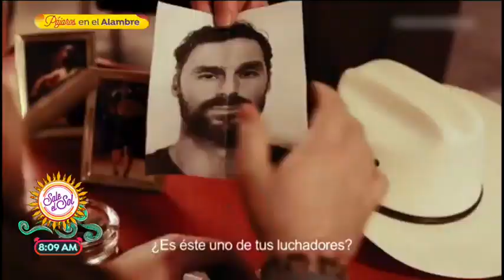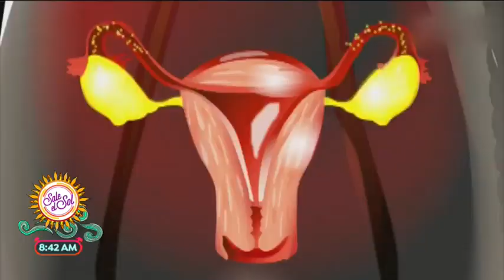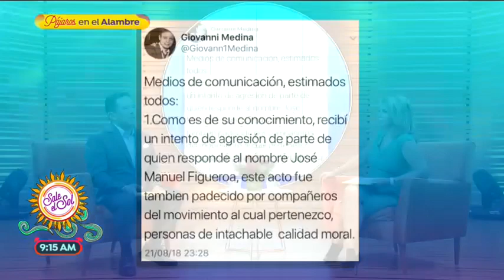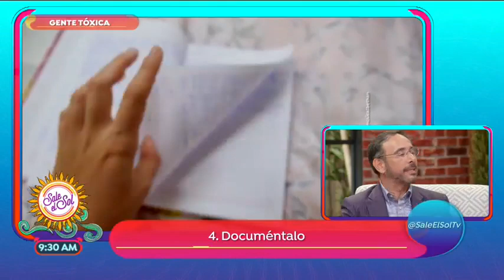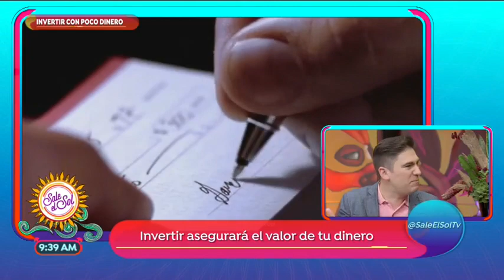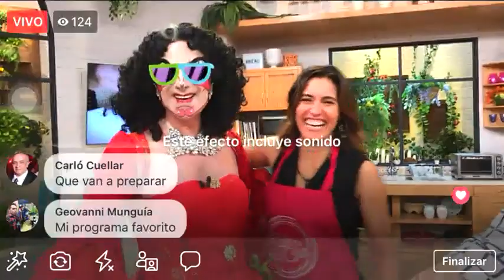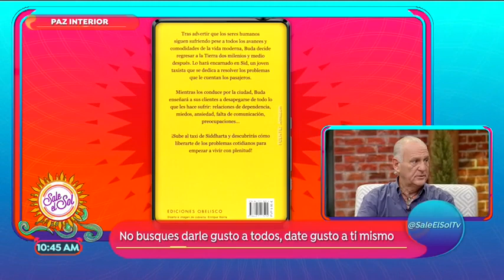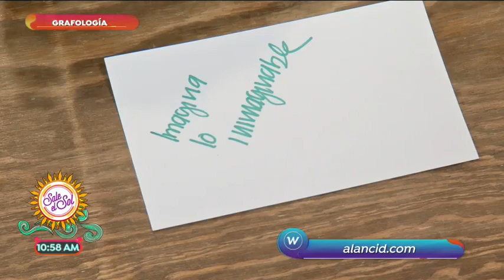Programa completo 22 de agosto 2018 | Sale el Sol